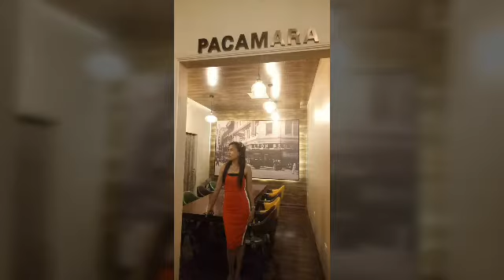Trying this cafe | First time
Hi sweetheart, we just visit and try this cafe its very delicious and nice place to relaxed with friends and family.